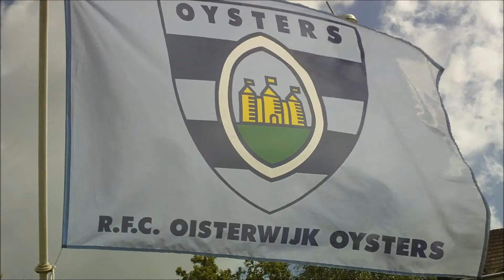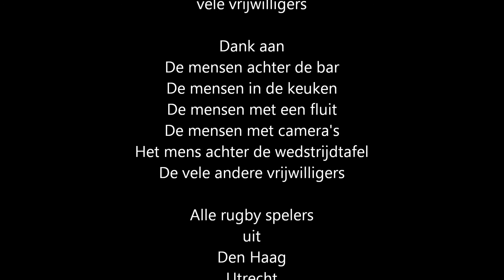Oystersbondsdag2012 2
Eerste bondsdag van het nieuwe seizoen.
Gastheren de R.F.C. Oisterwijk Oysters